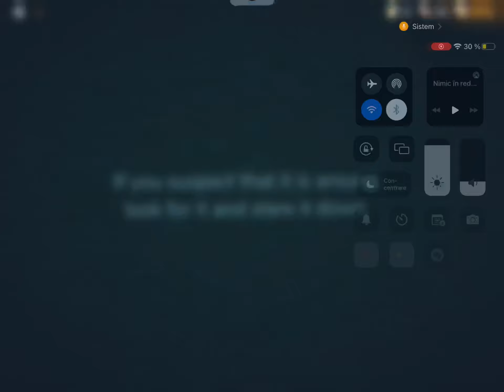NOUL UPDATE! Doors #3 | Roblox #134 CU LUCA SI CRIS